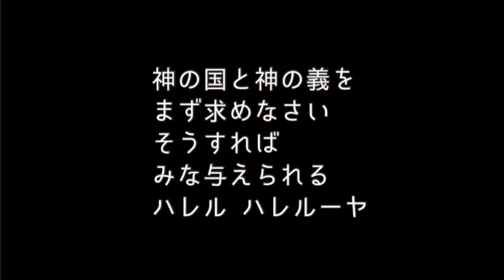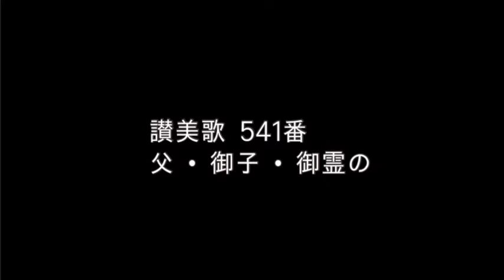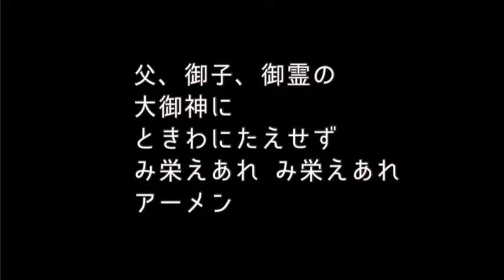8/14/2022 ベニスフリーメソジスト教会日語礼拝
＊教会での礼拝を行い始めました。
日曜日10:45からです。

一日でも早く、このコロナの状況から抜け出すことができるよう
共にお祈り下さい。

聖日礼拝プログラム(証し礼拝)

0:03          前奏
1:15          招詞　詩篇37:37
1:46          プレイズ あなたをたたえ
5:00          新聖歌275番　信仰こそ
8:56          主の祈り
9:41          祈祷
16:51        証し　白鳥　渉兄(神様は、いつもそばにいて、守ってくれている)
29:18        讃美歌383番　十字の旗掲げて
31:46        献金
31:51        賛美 神の国と神の義を
32:34        献金の祈り
33:41        頌栄　讃美歌541　父　御子　御霊の
34:33        後奏

住所          4871 Centinela Ave.Los Angeles

興味のある方は、どなたでも歓迎します。
一度いらしてください。あなたの人生が
必ず豊かになります。お待ちしています。

聴くドラマ聖書 -大和田伸也さん、奥田瑛二さん
                            など有名俳優、声優が聖書を
                            ドラマ仕立てで朗読するもの
                            です。app store から手に
                            入れて、毎日気軽に御言葉に
                            触れましょう！